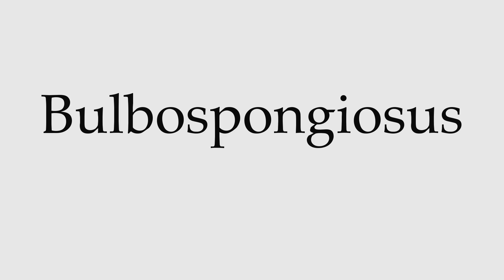How to Pronounce Bulbospongiosus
This video shows you how to pronounce Bulbospongiosus